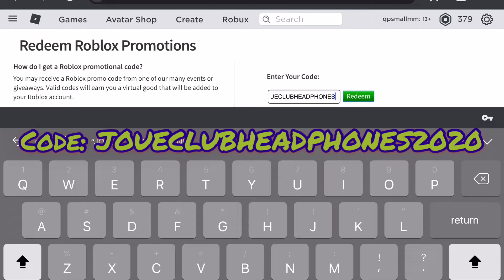ROBLOX New Code#2 (June)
Hello guys, today there will be a new code in ROBLOX I’ll be showing you guys it in the video! Also comment down some suggestions!

Curry#1029